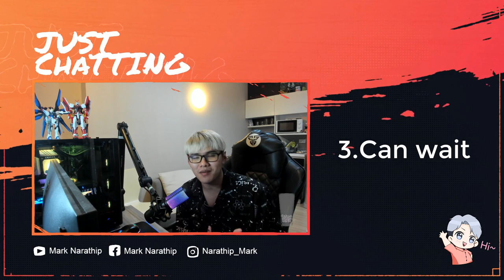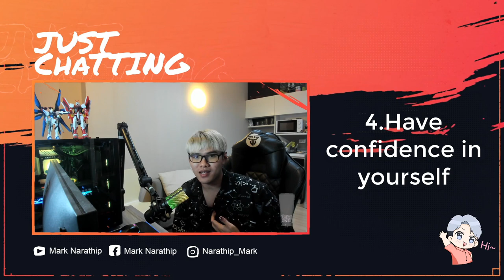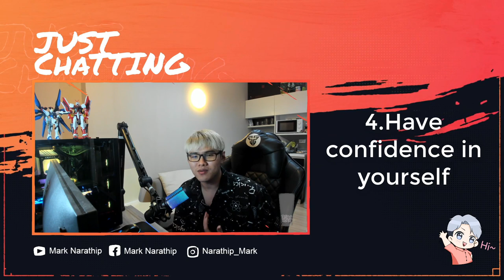VLOG Trade Ep.25 ❤️ สรุปสิ่งที่ได้เรียนรู้ ตลอด 24 EP ที่ผ่านมา 🏆